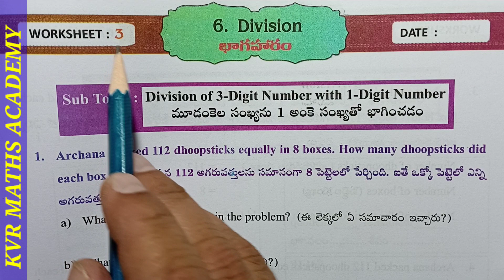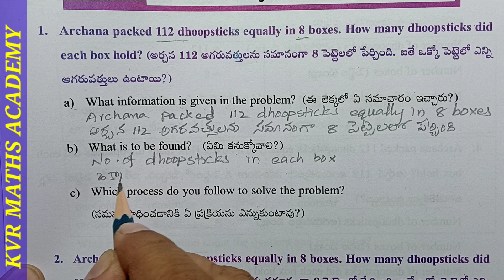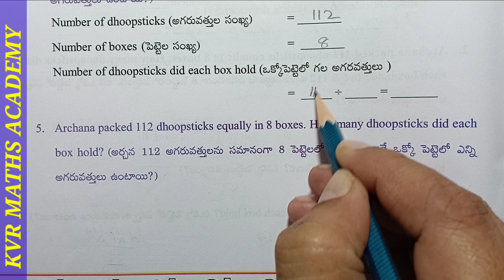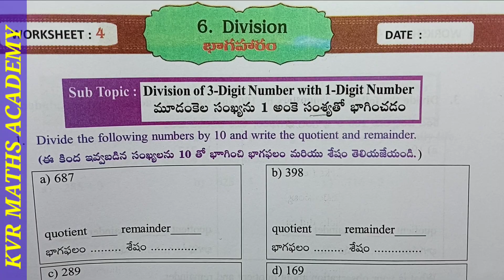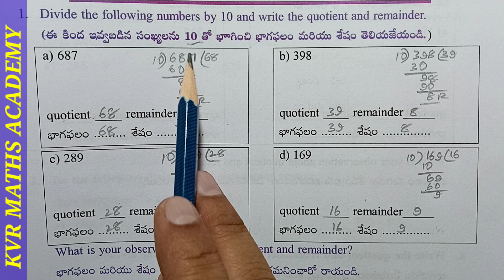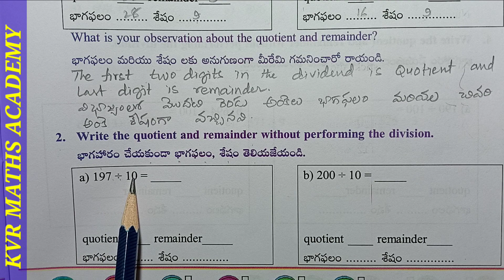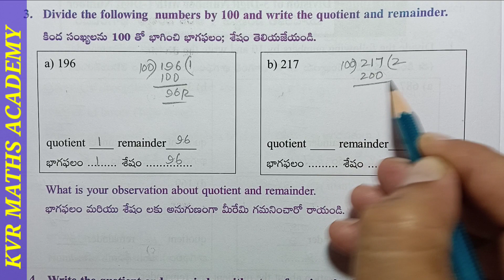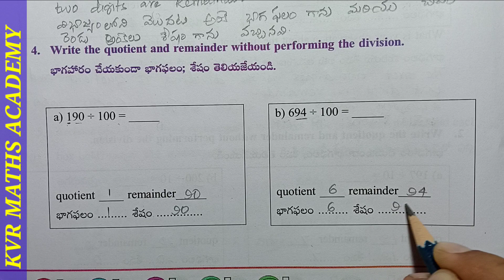CLASS 4/DIVISIONS/3 & 4 WORKSHEETS/SEMESTER 2/MATHEMATICS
In this video explained third and fourth worksheets in 4th class mathematics